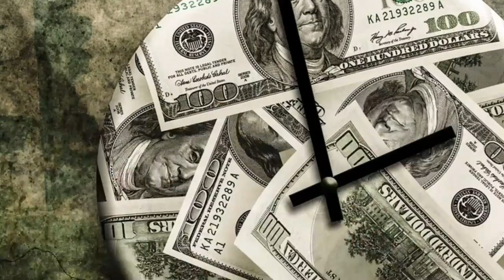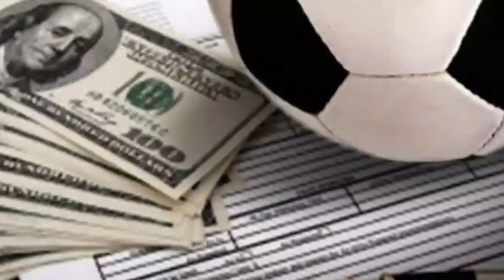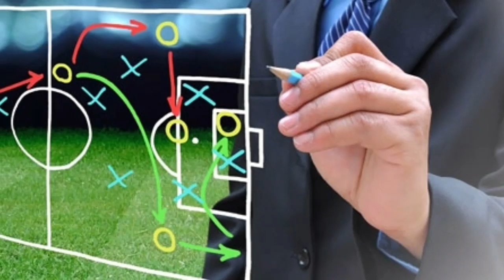ትንታነ ስፖርት ምስ ክብረኣብ